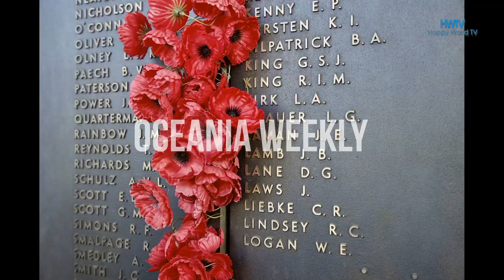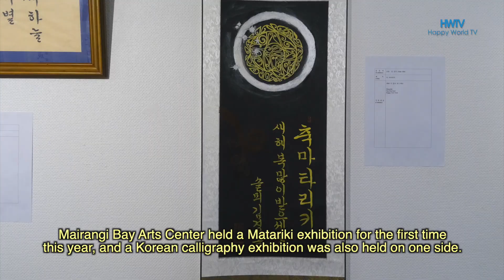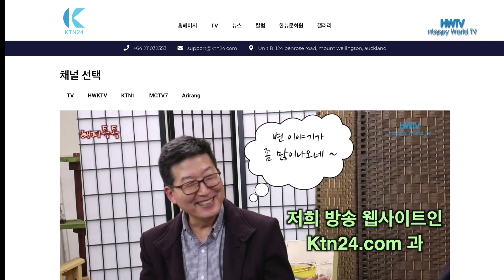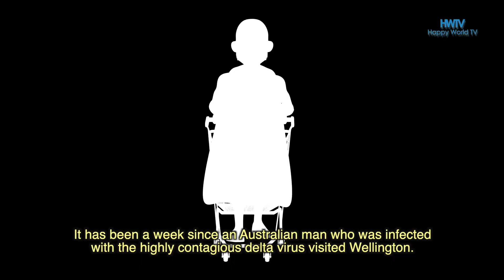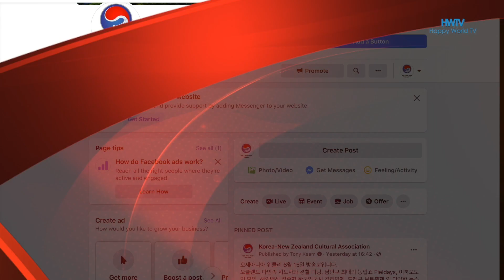오세아니아 위클리 6월 29일 English subtitles, 웰링턴6.25기념식, 민주평통기념행사, 오클랜드한인회 정기총회, 해밀턴 참전용사 위로연, 호주 여러도시 록다운 외